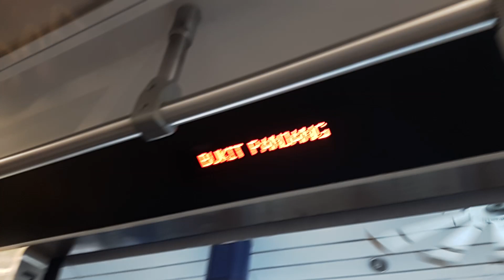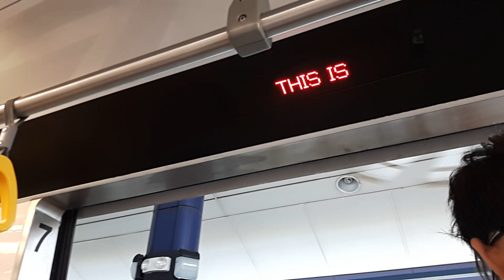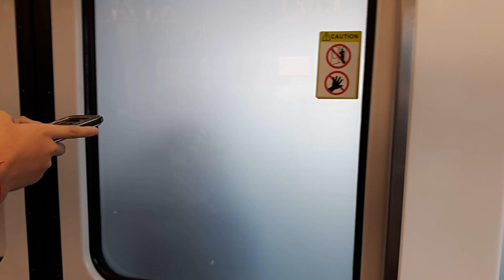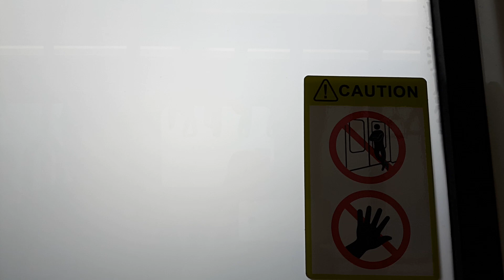Bombardier INNOVIA APM C801A on Bukit Panjang LRT ride from BP6 Bukit Panjang to BP1 Choa Chu Kang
A first ride on the Bukit Panjang LRT from BP6 Bukit Panjang to BP1 Choa Chu Kang.
Information about the train:
Train: Bombardier INNOVIA APM C801A
Set: 130
Route: Bukit Panjang LRT
Year of Service: 2014
Traction motor: Bombardier Thyristor control
Date of Filming: 1st June 2019 (01/06/2019)
Pierwszy przejazd linią Bukit Panjang od BP6 Bukit Panjang do BP1 Choa Chu Kang.
Informacje o pociągu:
Pociąg: Bombardier INNOVIA APM C801A
Numer Boczny: 130
Linia: Bukit Panjang LRT
Rocznik: 2014
Silnik: Bombardier Thyristor control
Data nagrania: 1 Czerwiec 2019 (01/06/2019)
Miłego oglądania! 😊